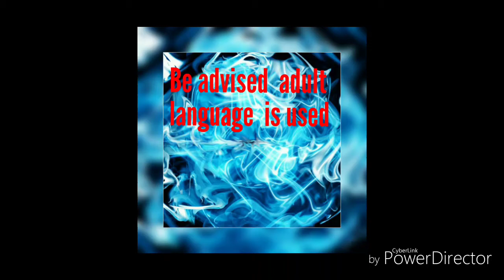Modern Warfare 3 episode 2 walked in to that one